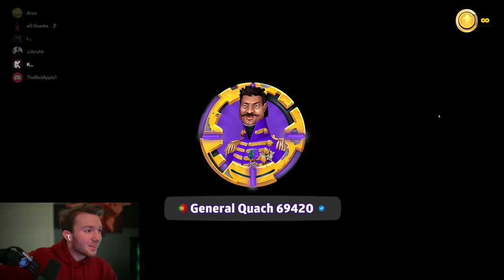Meta Settings with all Verified Players!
SKIP to Game: 4:04

Purple: @JJbruhh (VCC) - Twitch
Blue: IamMomba (VIP) - Top player
Black: @Kylted  (VCC) - Twitch
Pink: TheRedApple (VIP) - Top Player
Yellow: @ArcoRisk  (VIP) - Top Player
Red: eG Sneaks (MOD) - Moderator of Risk Discord

JJbruhh